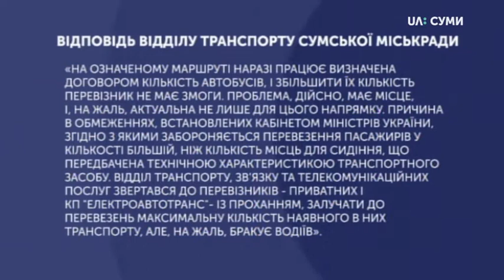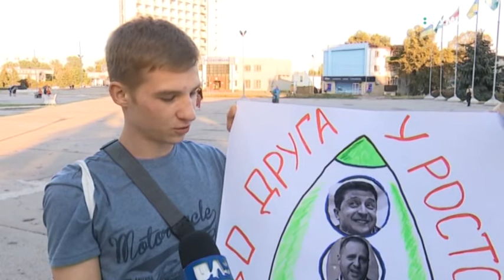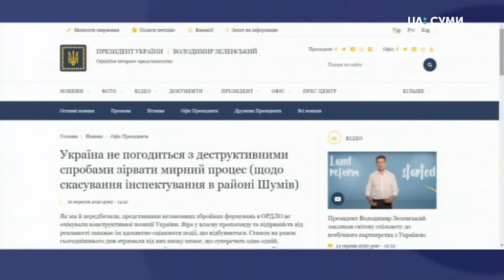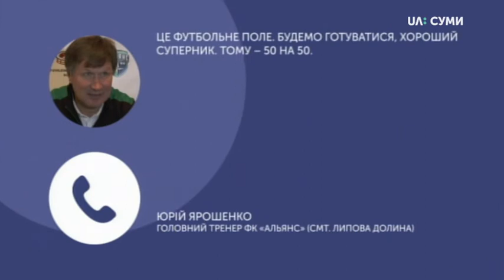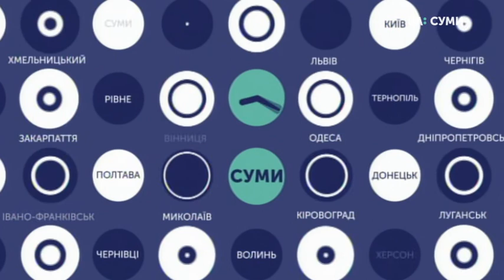10.09.2020. Новини. 20:30